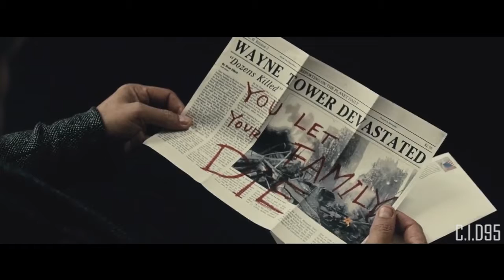Batman: Fury of Gotham Trailer - (Fan-Made)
Been working on this for the past week and I love how it came out. The idea came from the "dream" scene from the Batman v Superman trailer. Hope you all enjoy!